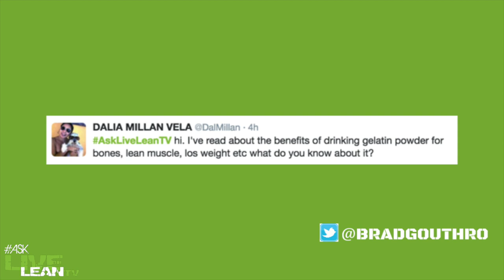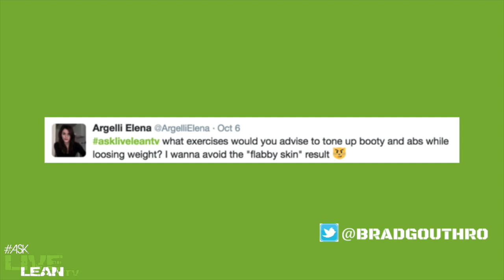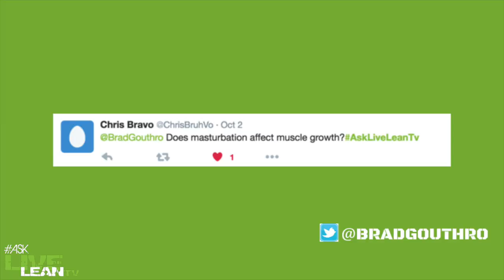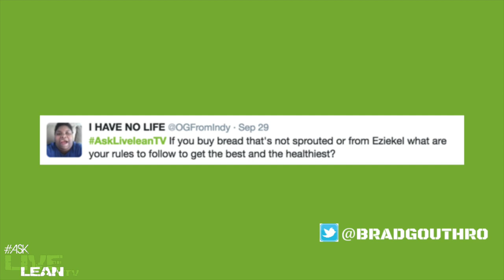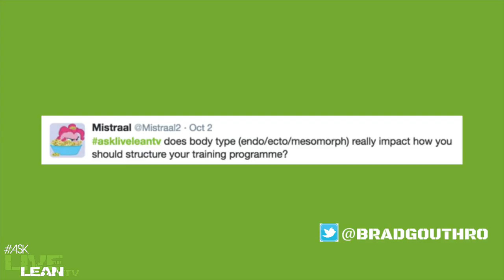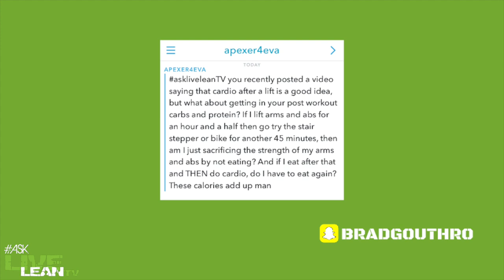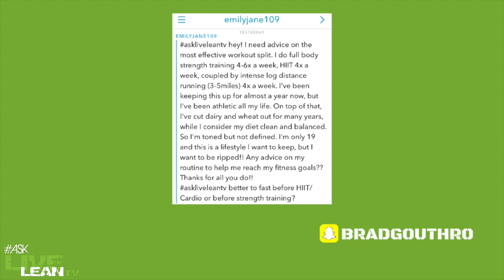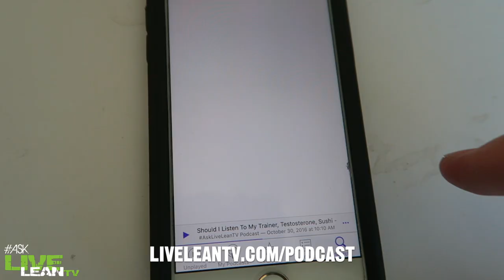Does Masturbation Affect Muscle Growth, Kipping Pull Ups | AskLiveLeanTV Ep. 030 | LiveLeanTV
QUESTION TIMESTAMPS BELOW!

Welcome back to the new and improved version of our Q&A show: AskLiveLeanTV. To get your questions answered on the show, post them on social, tag me, and use AskLiveLeanTV

✔ 31:07 QOTD: What did you dress up as for halloween?

Question Timestamps:
✔ 2:16 What do you think of gelatin powder?
✔ 3:20 What exercises would you advice to tone up booty and abs?
✔ 6:08 Do you sell Damn That's Good t-shirt?
✔ 7:16 Does masturbation affect muscle growth?
✔ 10:14 What are your rules to pick a healthier bread?
✔ 12:06 Does body type really impact how you should structure your training program?
✔ 16:33 Why do Crossfitters do kipping pull ups?
✔ 19:02 How to choose a Fish Oil supplement?
✔ 20:21 Would I sacrify my gains if I do cardio after lifting instead of eating?
✔ 24:57 What is the best workout split?

✔ TWITTER.com/bradgouthro
✔ TWITTER.com/JessiFit
✔ TWITTER.com/LiveLeanTV
✔ FACEBOOK.com/LiveLeanTV
✔ SNAPCHAT.com/add/bradgouthro
✔ SNAPCHAT.com/add/SnapyJessy
✔ INSTAGRAM.com/bradgouthro
✔ INSTAGRAM.com/JessicaGouthroFitness
✔ INSTAGRAM.com/LiveLeanTV